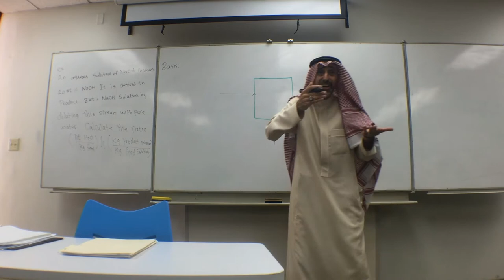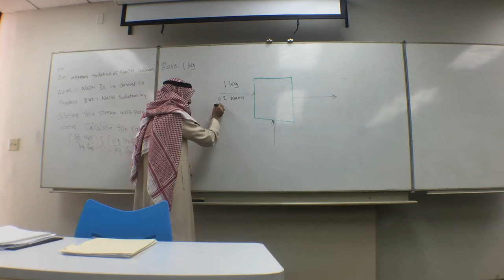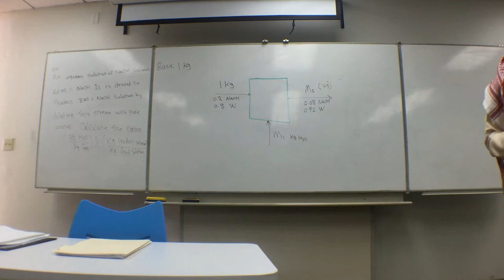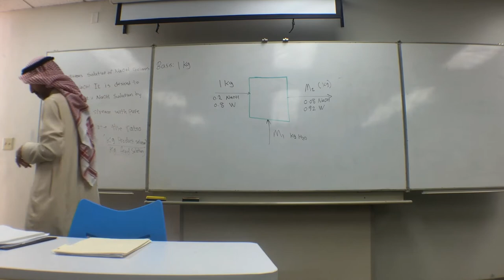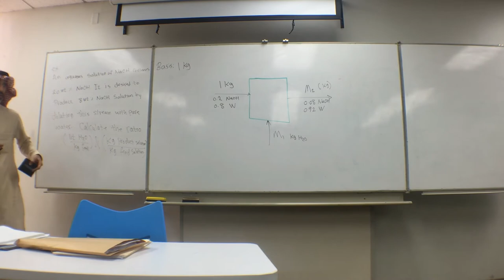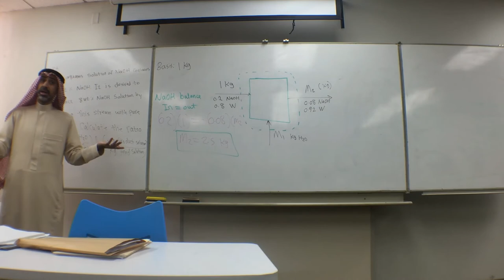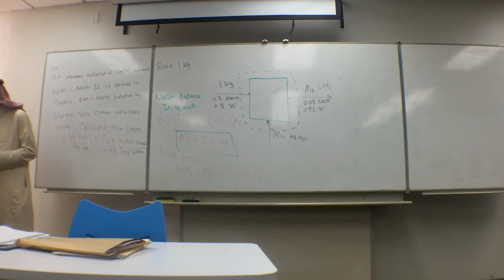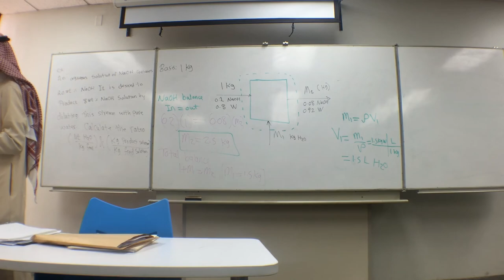Example of Physical Balance for one unit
Recorded by Faisal Alahmari